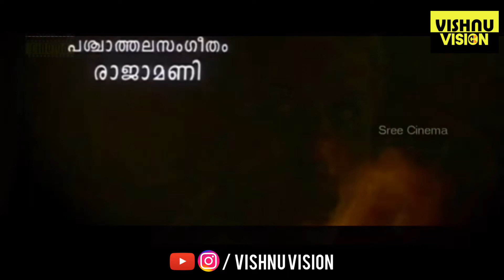Kaliyattam Trailer | 24 Years of Epic | Vishnu CK Cuts | Suresh Gopi | Manju Warrier| Jayaraj